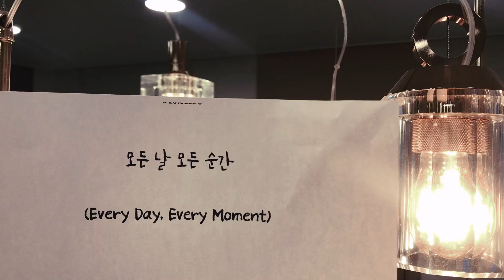피아노연주ㅣpiano cover, relaxing music l폴킴 , 모든날 모든순간 , every day every moment , paulkim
It's not easy to record a one-take.
I'll take your request song.